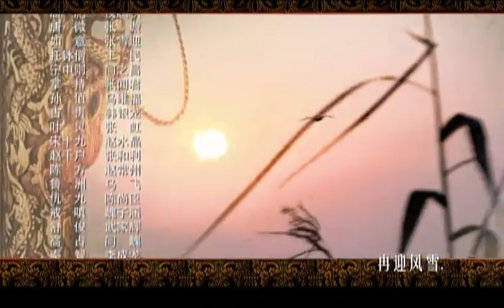【熱播探案推理武俠劇】錦衣之下 EP31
鐵飛花正要逃跑之際，千戶手下的兵士湧了進來……　　沖出關押的房子，鐵飛花抓了千戶為人質，要付僉事將包圍在身邊的官兵都統統退下去。付僉事無計可施，只得看著鐵飛花押著千戶帶著柳兒逃出客棧。付僉事遂命人壹路跟行伺機抓捕。高旗決定營救鐵飛花。她追隨其後，尋機保護鐵飛花。而鐵飛花壹路上忍饑挨餓，人困馬乏。最終決定在林中稍作休整。不料，偶遇貪圖名利的江湖人出手偷襲鐵飛花，高旗出手幹掉江湖人，並將千戶殺死……這時，官兵追趕上來，高旗將領兵的總旗官殺死，並聲言鐵飛花是自己朋友，誰要殺鐵飛花她就殺誰，鐵飛花怒斥高旗，她這樣並非是救自己，而是在陷害自己，擅殺官兵是大罪，自己已是百口莫辯。高旗對鐵飛花說自己是前來幫助她們的，想和鐵飛花交朋友。並主動報上自己的師承何人，樂清心意門高競。鐵飛花壹聽樂清心意門知是好人，便也不再計較。高旗對鐵飛花推心置腹，提醒她官場黑暗，江湖險惡，鐵飛花對高旗甚是感激，並且請求高旗助自己壹臂之力。在驛道之上，鐵飛花偶遇陳久久。陳久久告訴鐵飛花，他收到消息，漕糧是倭寇劫的，他要繼續跟蹤，在鐵飛花的懇求之下，陳久久答應鐵飛花跟自己壹起前去打探。付僉事回到杭州，並沒有跟陳清明復命，而是到欽差行轅向方謹陳情，方謹從付伯倫口中了解到了鐵飛花情況，當付伯倫提到龍三的時候，方謹突然意識到龍三壹定出事了……